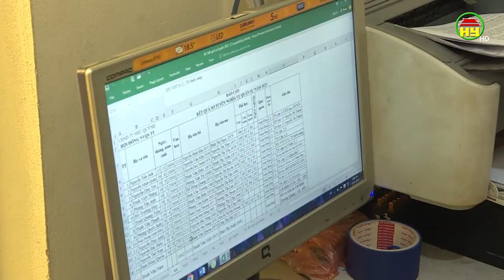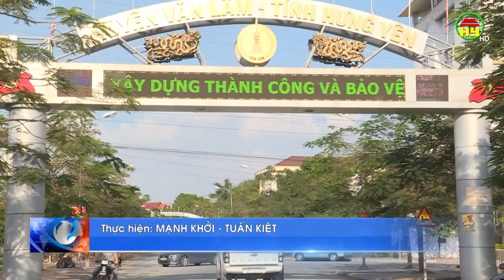Ban chỉ huy Quân sự Văn Lâm tập trung cho công tác tuyển quân năm 2023